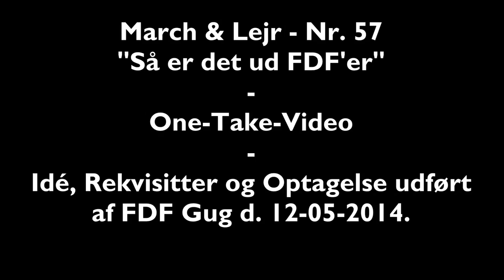Så er det ud FDFer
One-Take-Musikvideo af nr. 57 i March&Lejr 2014